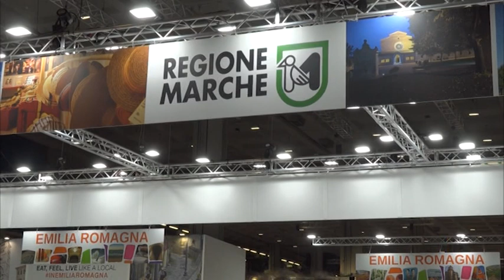Alla Bit di Milano l'eccellenza turistica di Pesaro e Urbino